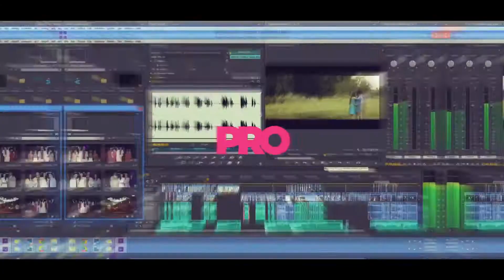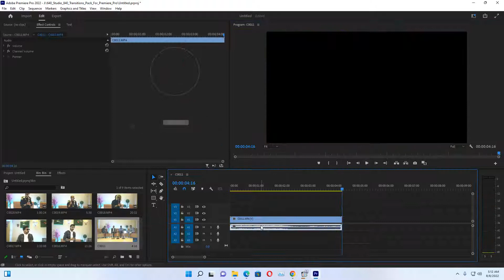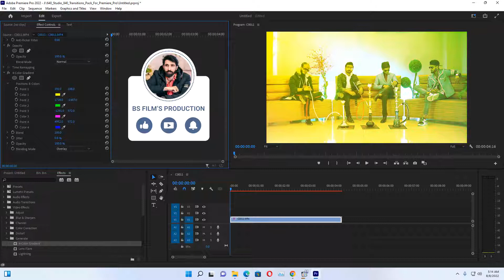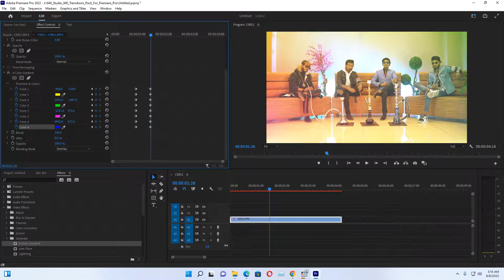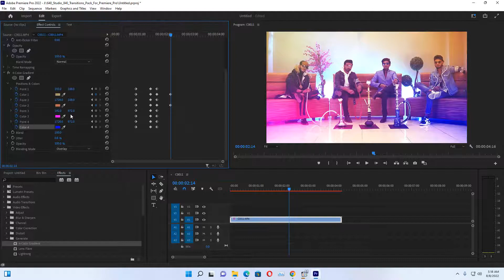Color Grading in Premiere Pro CC | Tutorial | 4 Color Piker Effect | Episode 18 | Hindi/Urdu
Hey Everyone! Here's Class # 18